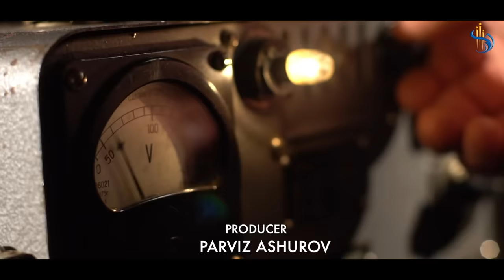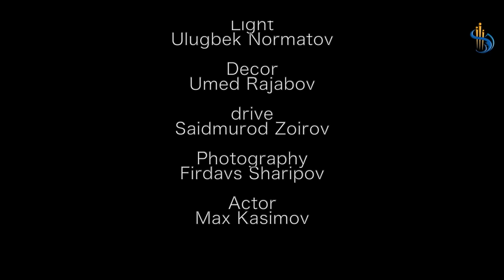Farahnoz - Ishqi tu (cover) 2023 | Фарахноз - Ишки ту (ковер) 2023